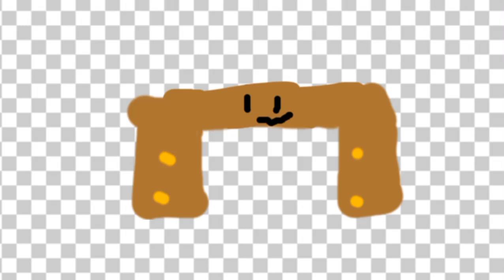My RC for TPOT 9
Name: Drawer

Gift for @BFDI